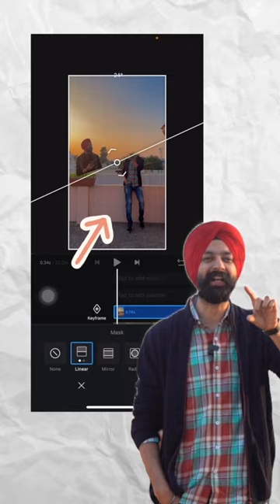How to Make DOUBLE ROLE Video in VN app 🔥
Huge Thanks to all the Artists for the inspiration and also for the Stocks.
➡️  SFX : From Multiple Sources
➡️ Video Edited By : Smoky Edge Pictures